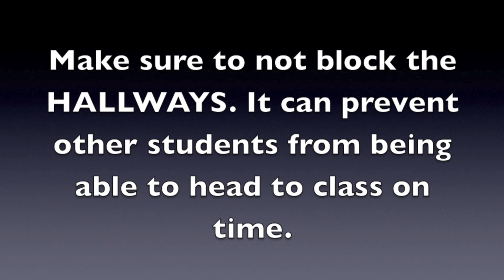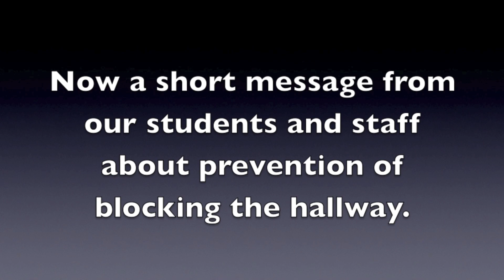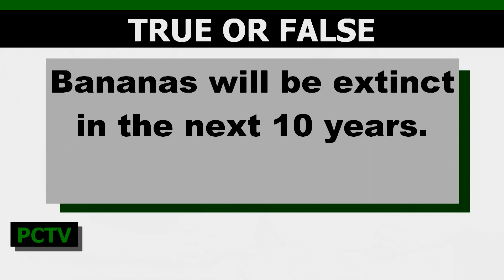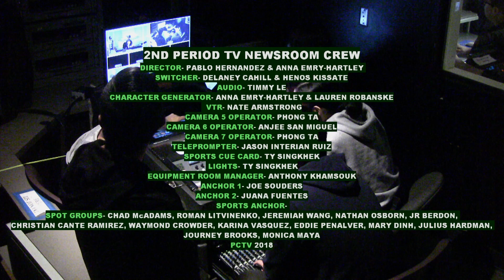PCTV Bronco News 11.8.2018